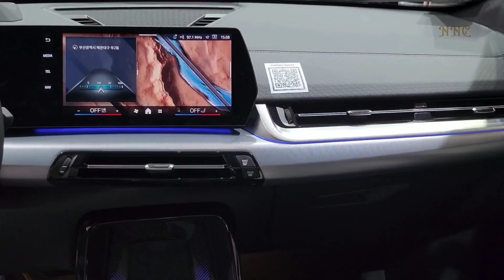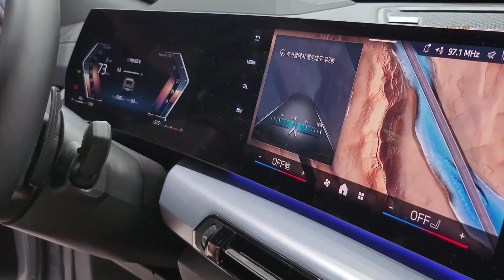2025 BMW X2 Exterior And Interior first look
The 2025 BMW New games and Silent Mode added to the AirConsole X2 system. The base model 2025 BMW X2 has an MSRP of $43,625, but the average price paid is $43,212. It ranked 1st in TrueCar's Best Subcompact Luxury SUVs. The X2 has a thoroughly modern interior with impressive materials and the latest version of BMW iDrive software.@Nextnewcar